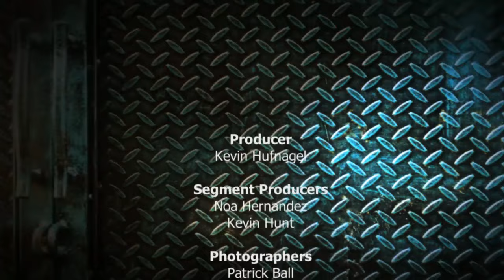Maricopa Gridiron - October 6, 2015